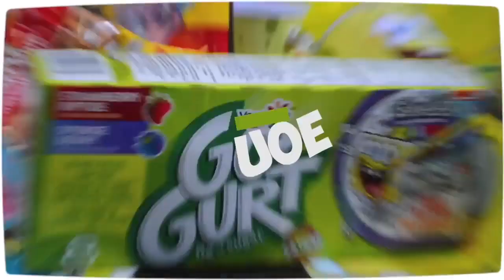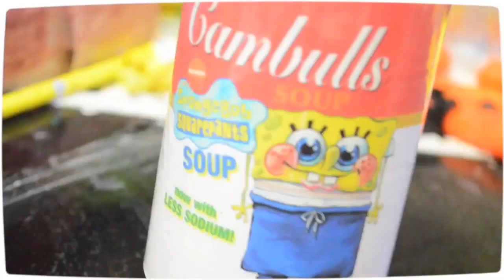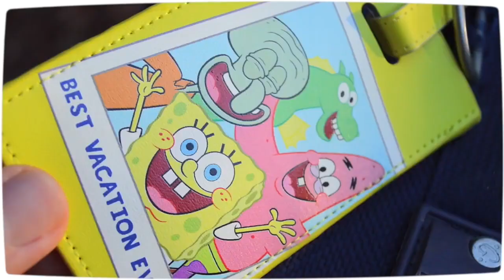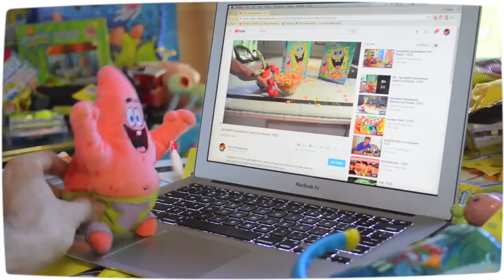Everyone probably wanted this (Spongebob edit ???? FCCD)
Everyone wanted this! This is going to trend. I bet it is.